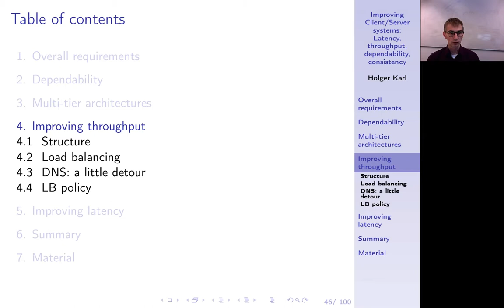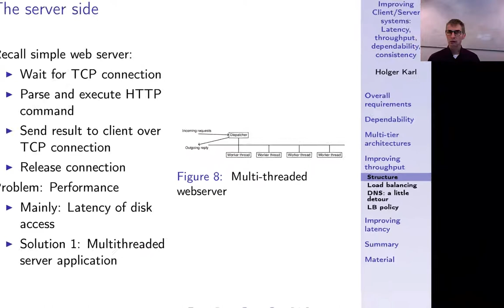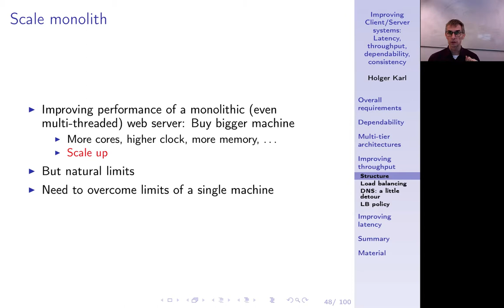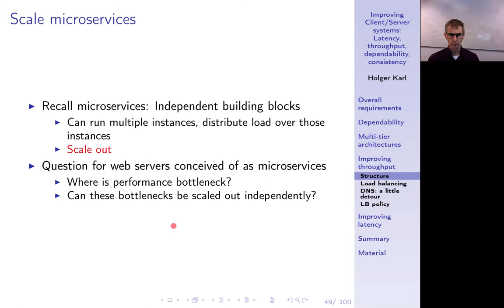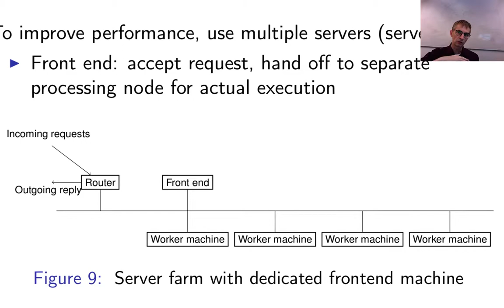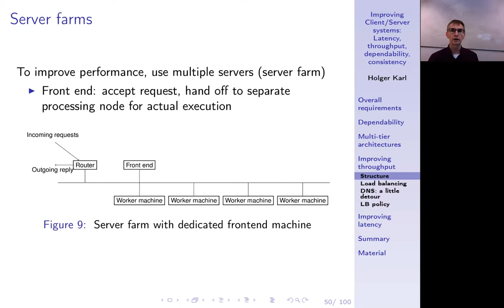Verteilte Systeme, Kapitel 4h, Structure for server groups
Von einem Server zur Server-Farm. Wie skaliert man darauf Microservices?

0:00 -- Intro
0:48 -- The server side
3:06 -- Sccling a monolith
3:42 -- Scaling microservices
4:23 --  Server farms
6:18 -- Summary